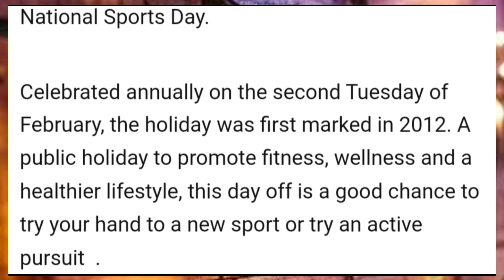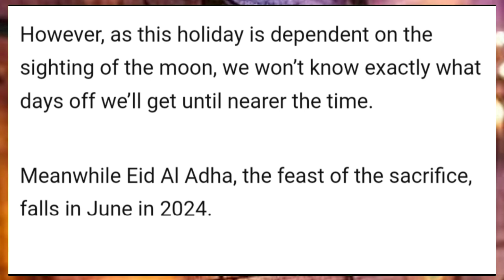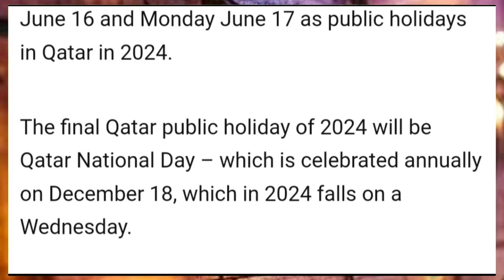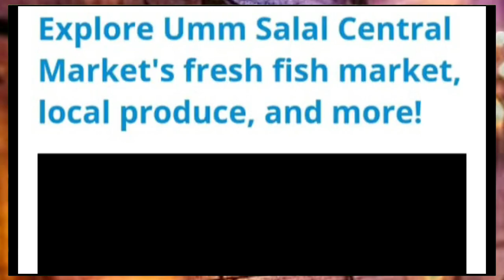💯कतर 2024 मै 7 दिनो का छुट्टी का ऐलान ¦¦ Qatar Todays News ¦¦ Qatar News Headlines